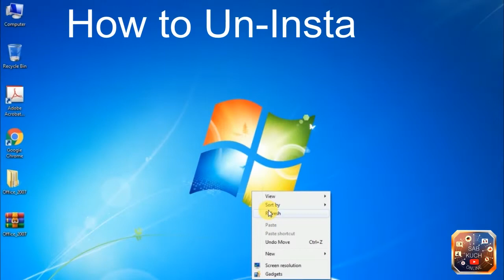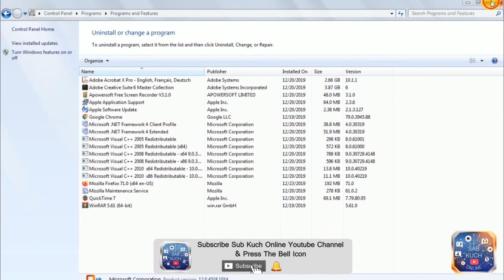Uninstall Apps & Programs Windows 7,8,10 | How To Uninstall Programs That Won't Uninstall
How to uninstall any app and software from computer / laptop by very easily

"Sab Kuch Online" is
A platform of unlimited instrumental music,
A platform of unlimited Funny Entertainment Videos,
A platform of unlimited Solution Created Videos,
A platform of unlimited Learning via Short Courses Videos...